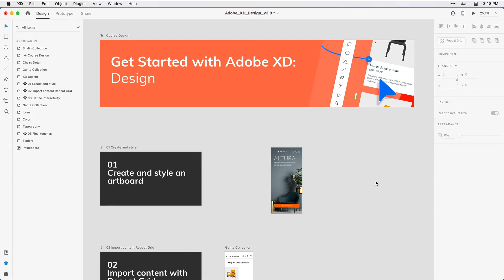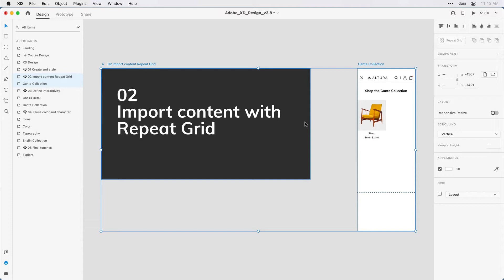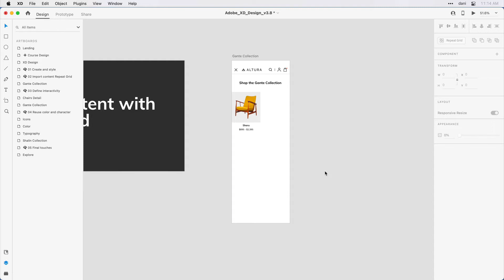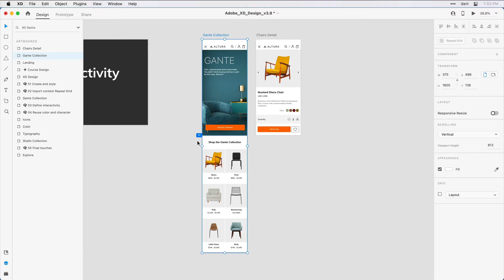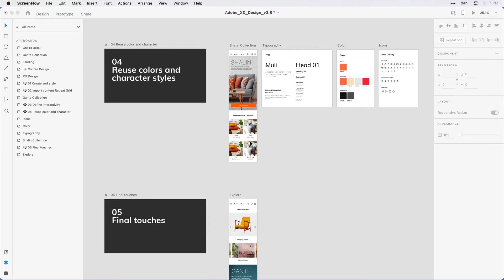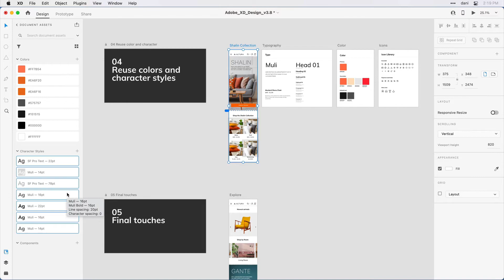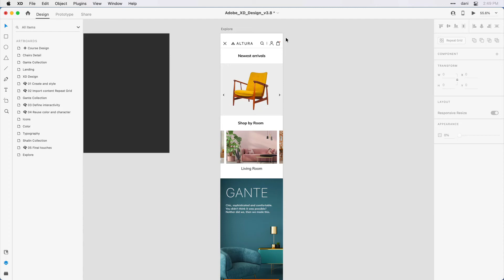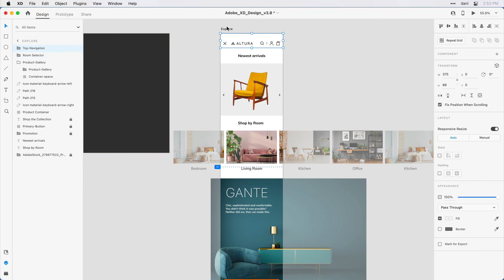Adobe XD Design Tutorial for Beginners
Get started using Adobe XD, the powerful platform for creating user experiences — all at the speed of thought. In this introductory tutorial with Adobe's Instructor, You’ll take a look at building and previewing your first project with XD in five easy steps.
Topics include:
1. Introduction to XD design;
2. Create and style an artboard;
3. Import content with Repeat Grid;
4. Define interactivity;
5. Reuse colors and character styles;
6. Final touches.